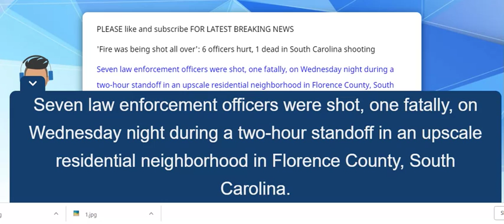'Fire was being shot all over': 6 officers hurt, 1 dead in South Carolina shooting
South Carolina shooting 'Fire was being shot all over': 6 officers hurt, 1 dead in South Carolina shooting Source :